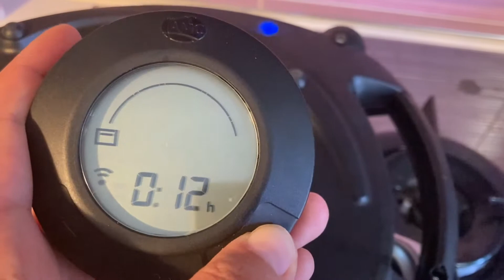Sformato di patate con Navigenio AMC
Sfromato di Patete con Amc : patate cotte con senza acqua con Secuquick, cottura e gratinatura dello sformato con Navigenio.